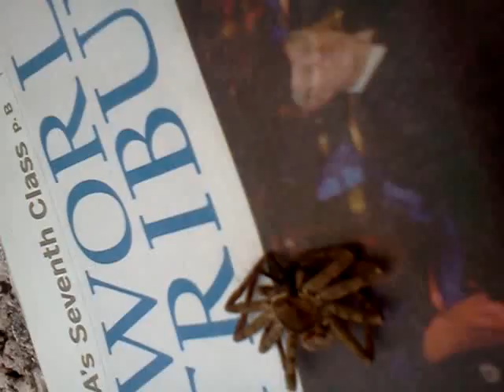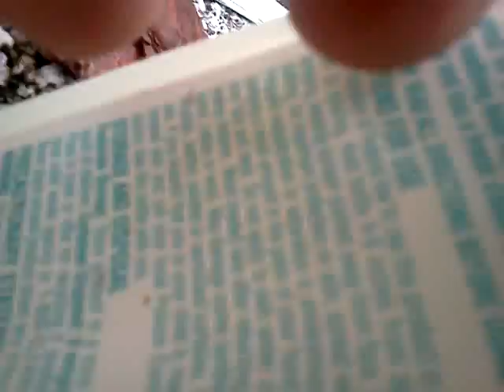FukBoi Spider Gets Cremated